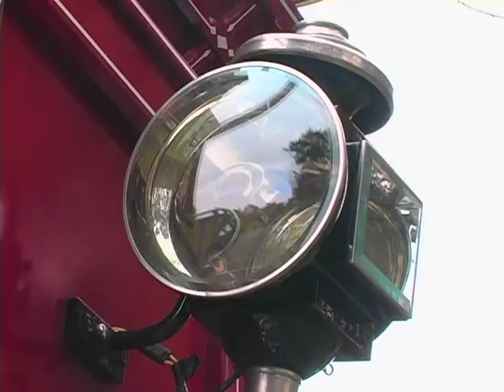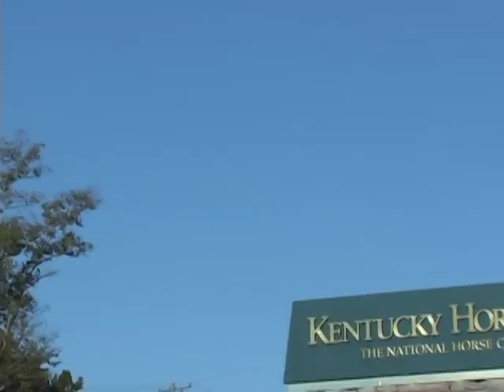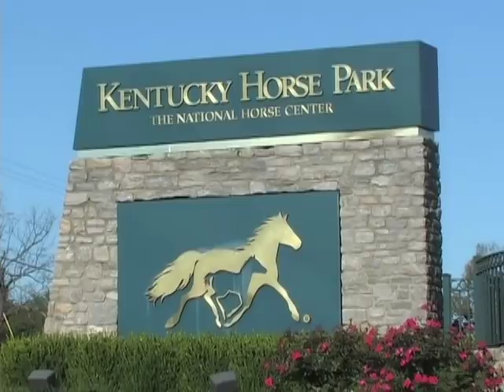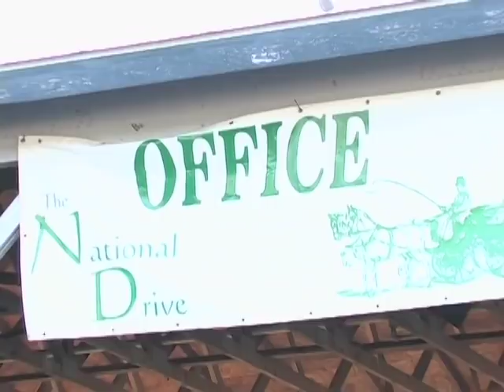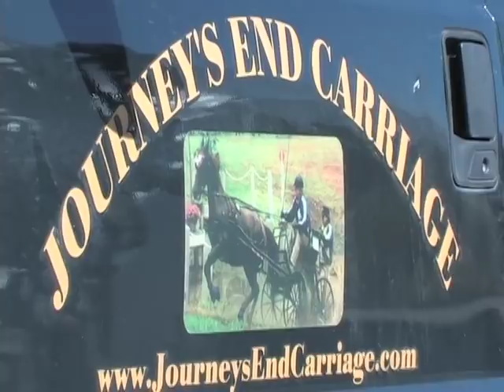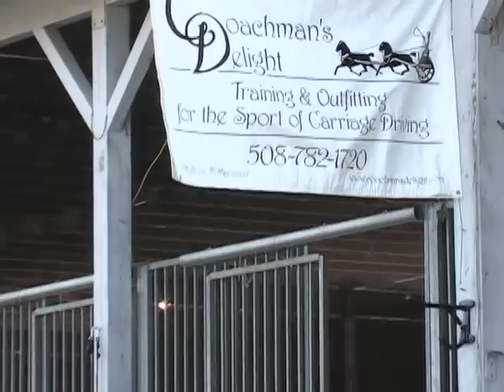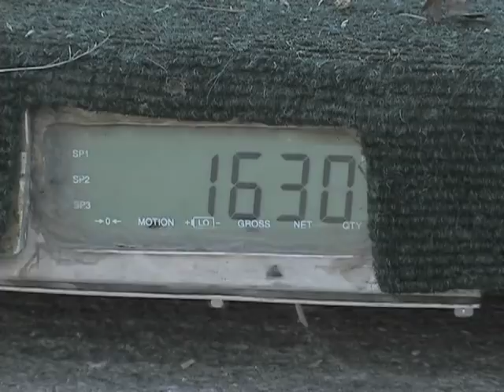The National Carriage Drive at the Kentucky Horse Park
For anyone who ever wanted to get into the sport of carriage driving, start your journey here to see and understand driving and all its variations.  Everything you ever wanted to know about carriage driving, all in one episode.  Also featured on HorseTVToday carried on Roku, AmazonFire/FireStick, AppleTV, AndroidTV and apps for your smartphone or tablet/iPad.  HorseTVToday on your TV or device, when you want to watch, where you want to watch.  And 100% commercial free TV programming.